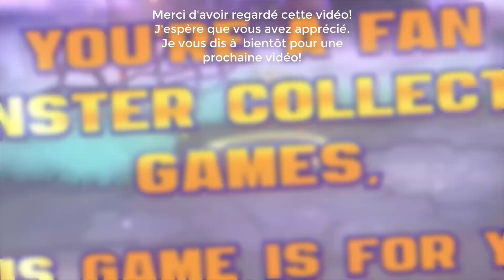NEXOMON : EXTINCTION ~ ÉPISODE 2 ~ UNE VIEILLE PHOTO?!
Nexomon : Extinction marque le retour de la saga de capture de monstre. Cet épisode embarquera de nombreuses créatures à capturer et à dresser, de nouveaux personnages et une histoire inédite. Nexomon a poussé le monde au bord de l'extinction, vous devrez alors partir à l'aventure pour l’arrêter...